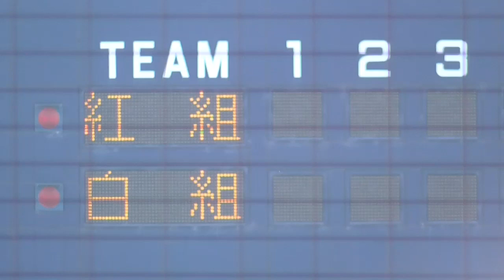2020侍ジャパン大学代表選考合宿。 ①紅白戦前ウォーミングアップ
第30回 ハーレムベースボールウィークに出場する侍ジャパン大学代表候補選手選考合宿。
(第30回 ハーレムベースボールウィークは、
2020年6月オランダで開幕予定。)

①紅白戦前のウォーミングアップ
ランニング
キャッチボール
ペッパー